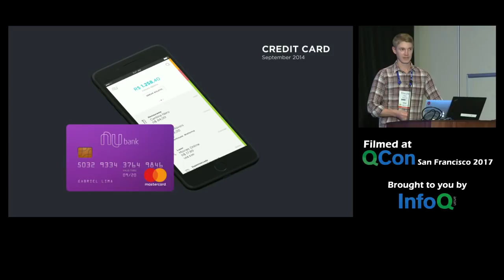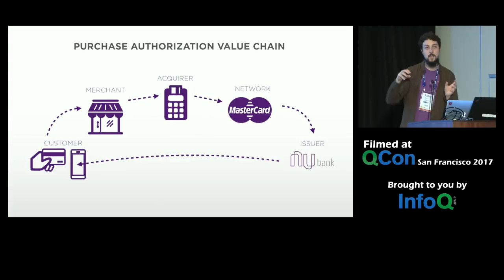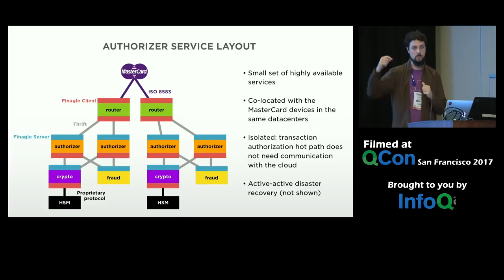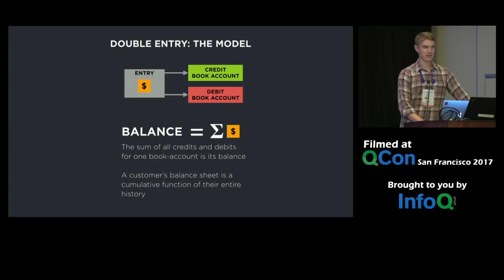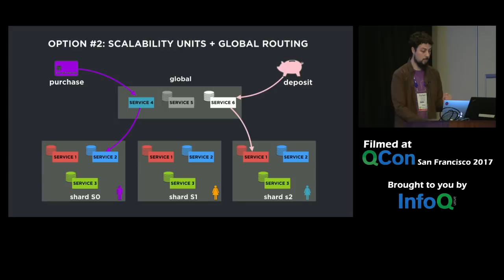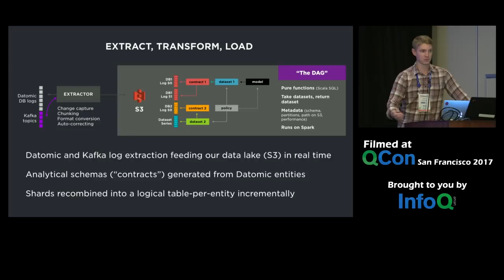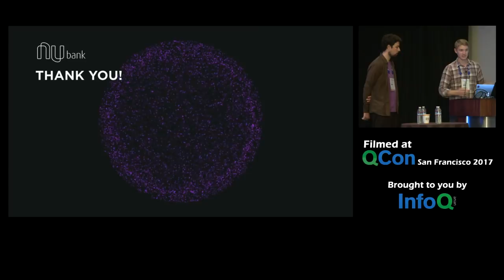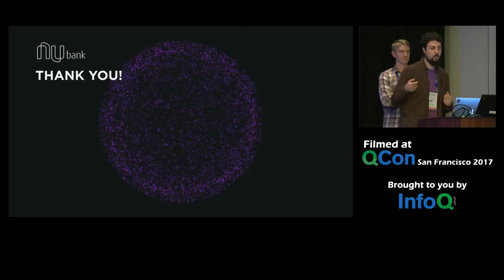Architecting a Modern Financial Institution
Edward Wible and Rafael Ferreira discuss the key elements that make Nubank tick for millions of customers every day, including transaction authorization, messaging infrastructure (Kafka), real-time double-entry accounting (Datomic), customer and temporal sharding, their analytical environment and the role of predictive models, and some key security decisions they made along the way.

This presentation was recorded at QCon San Francisco 2017.